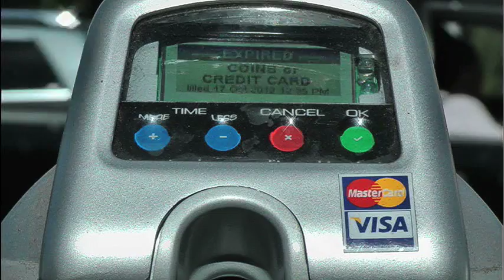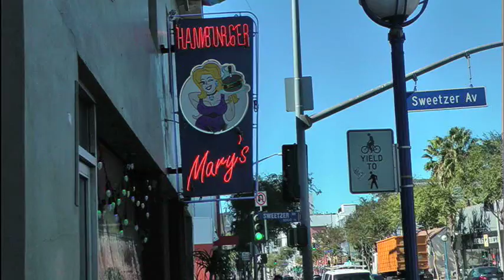Andres Martinez - Parking Rate Hike